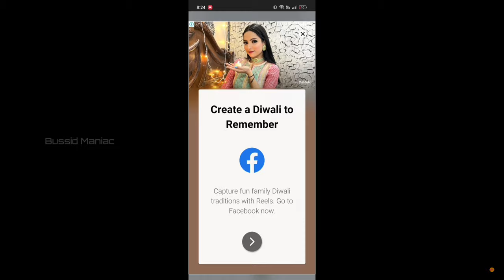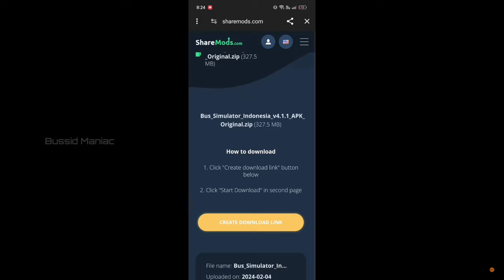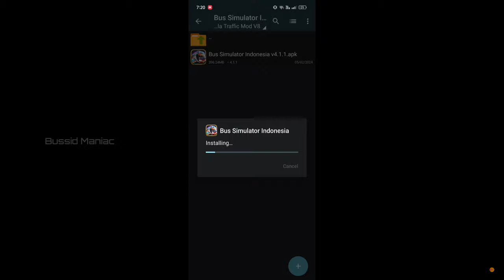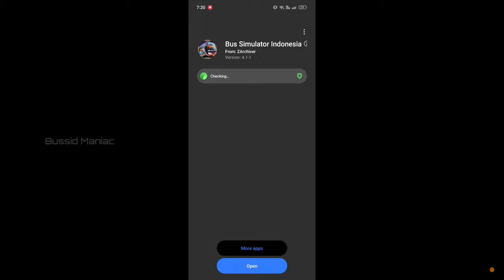How to add | Kerala Traffic Mod V8 | Bussid V4.1.1 | Team KBR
How to add Kerala Traffic Mod V8 by Team KBR

Mod Credits : Team KBR Official